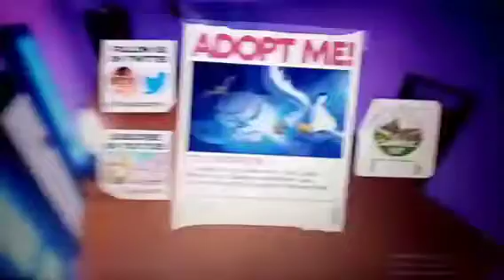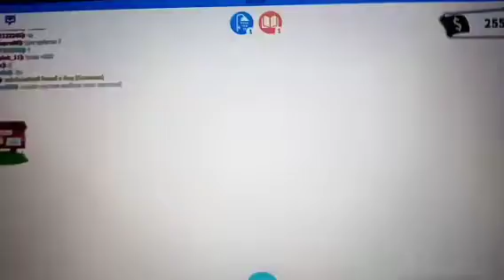Adopt Us? | Adopt Me Snowing Update | Check out on roblox | Talking Bella Gameplay + Warm Up outfit